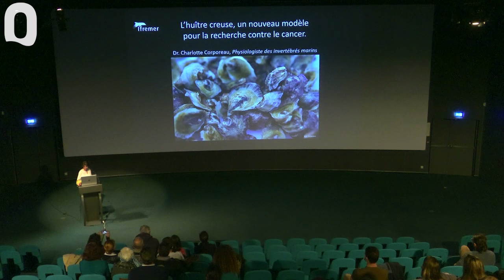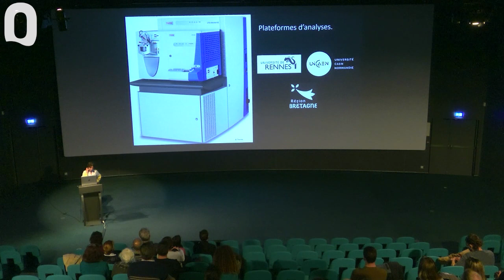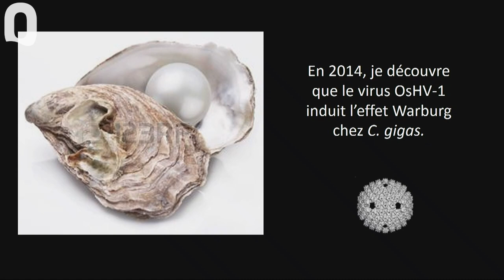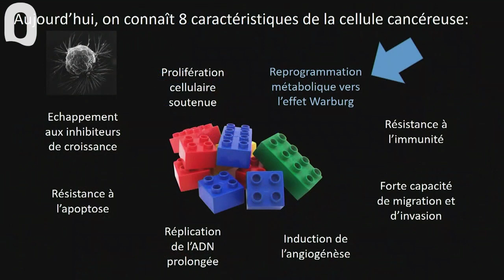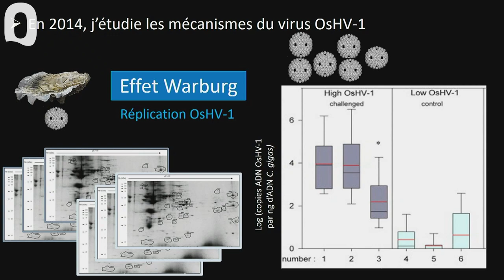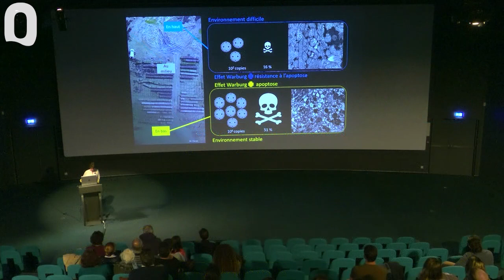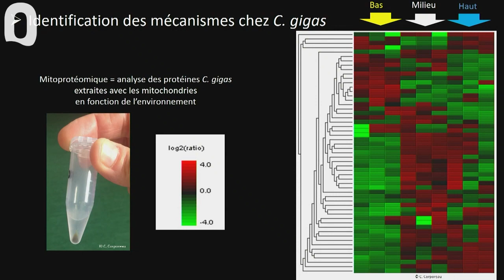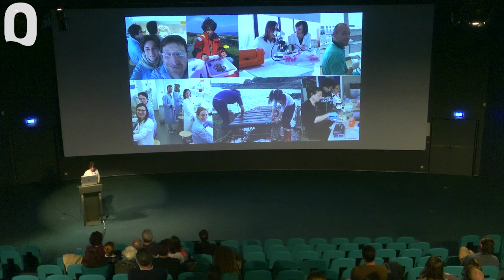L’huître creuse, un nouveau modèle pour la recherche contre le cancer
De par son mode de vie, l’huître Crassostrea gigas possède des capacités particulières afin d’adapter son métabolisme aux changements extrêmes du milieu dans lequel elle se trouve.
Elle est naturellement capable de reprogrammer son métabolisme vers l’effet Warburg qu’elle contrôle.
👉 L’effet Warburg est l’une des caractéristiques des cellules cancéreuses chez l’être humain, permettant aux cellules cancéreuses de satisfaire leurs besoins énergétiques en fonction du microenvironnement qu’elles rencontrent au sein de la tumeur.
👉 Crassostrea gigas représente ainsi un modèle d’intérêt pour mieux comprendre l’effet Warburg de la cellule cancéreuse.
🗣️ Conférencière : Charlotte Corporeau, Chargée de recherche en physiologie du métabolisme au Laboratoire des Sciences de l’Environnement Marin (LEMAR), UBO-CNRS-IRD-IFREMER-IUEM – Plouzané.
🎟️ Entrée libre
⚠️ Pass sanitaire obligatoire
📍 Auditorium d'Océanopolis
📸 AFP